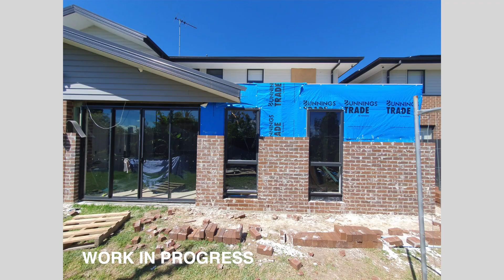Modern Home Extension in Marsden Park Before and After Details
Here's a beautiful home transformation in Marsden Park. The Before and After Home Extension